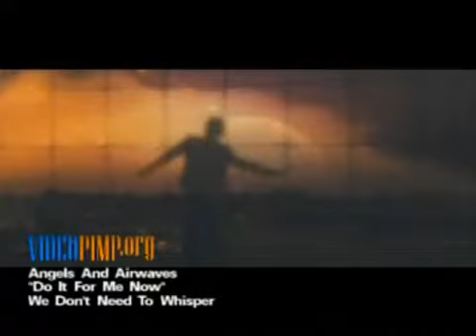Angels And Airwaves - Do It For Me Now (Legendado PTB)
Música foda ! ²